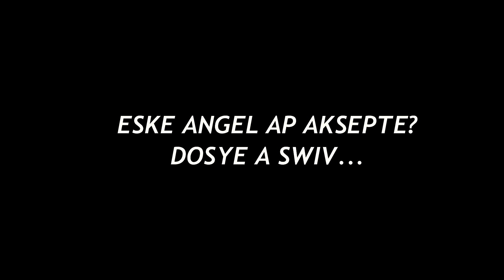Entèdiksyon Nan Fwaye (Epizòd 14)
Pa bliye abòne ak channel la pou plis Vidéo